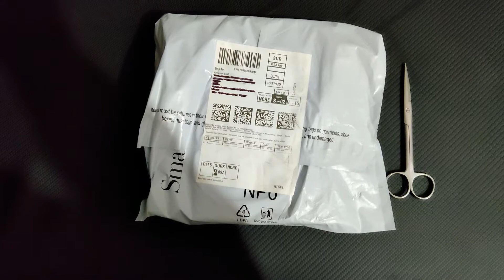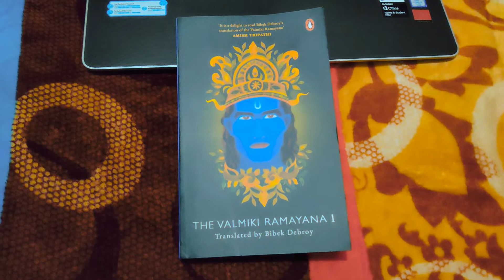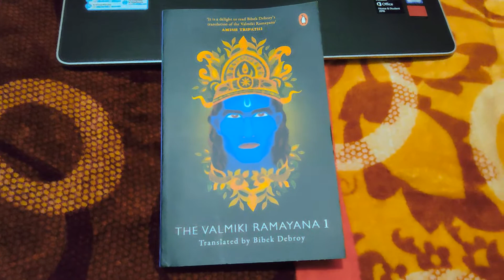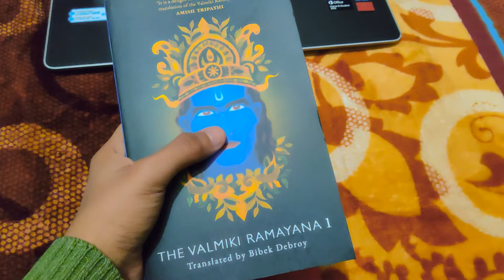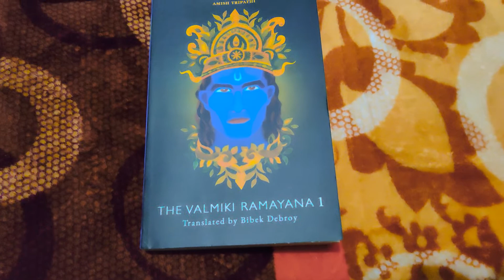The Valmiki Ramayana: Vol.1 | Bibek Debroy | Unboxing & Review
Valmiki is celebrated as the harbinger-poet in Sanskrit literature. The epic Ramayana, one of his divine creations, consists of 24000 shlokas and 7 kandas (Parts). After the downfall of Sanskrit as a primary language in the Indian Subcontinent, It was necessary to translate the Hindu Scriptures and religious texts into the languages which can be easily grasped by the modern world. One such attempt took place in 1870's by Ralph T. H. Griffith who later on continued translating all Vedas into English. Many attempts later, came the turn of Bibek Debroy who like his predecessors did justice to the whole story by beautifully translating it thereby succeeding in bringing out the emotions of the epic.

I consider it as a good omen to start my Youtube journey by reviewing this book. I do apologize for the video quality standards and my editing game. I hope it'll improve with time so that I'll be able to deliver quality videos to you all. I hope you'll like this video.

0:00 Introduction
0:45 About the Author
1:12 Unboxing
1:36 Condition & little description
3:05 Pricing
3:32 My Take

If you want to purchase book set :-